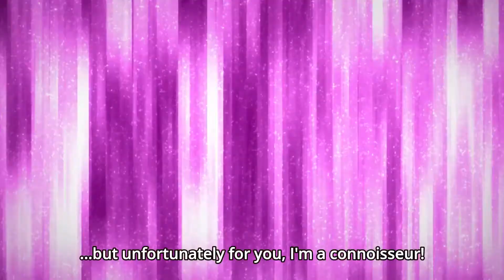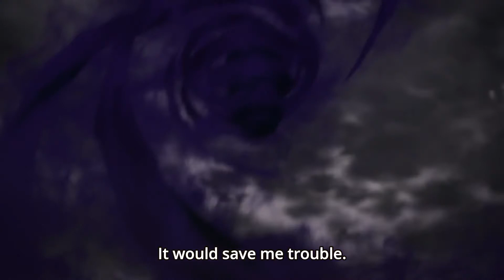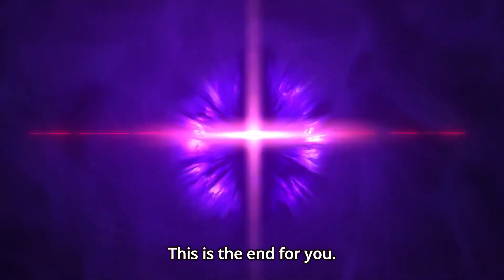Bahl vs Goddess & King of Darkness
▬▬▬▬▬▬▬▬▬▬▬ஜ۩۞۩ஜ▬▬▬▬▬▬▬▬▬▬▬
 ▓▓▓▓▓▒▒▒░░░ PLEASE READ THIS ░░░▒▒▒▓▓▓▓▓
▬▬▬▬▬▬▬▬▬▬▬ஜ۩۞۩ஜ▬▬▬▬▬▬▬▬▬▬▬
---Welcome to Anime War Channel---

► Anime: Shironeko Project ZERO CHRONICLE
► Song: Fall Out Boy - The Last Of The Real Ones
► made by Neros AMV

♣ If you want me to make a list of your favorite genre feel free to let me know! Just comment it down below and I will overlook the comment section soon!! I'll pin your comment to let you know that your comment has been chosen or the list that you wanted to see will be granted Thank you!

✨ ᴀʙᴏᴜᴛ ᴛʜɪs ᴠɪᴅᴇᴏ ✨
This Video is for thode who love  anime .
☛ sᴏᴄɪᴀʟ ᴍᴇᴅɪᴀs ✪

If you are still scrolling clearly you have a lot of Free Time I can't believe you are still reading this But if you are reading this then I guess I have to say something special right? umm, I don't know, Subscribe to Channel And become a Member of Otaku Sensei's Community/Family! I guess and I am out of ideas Please stop reading now .